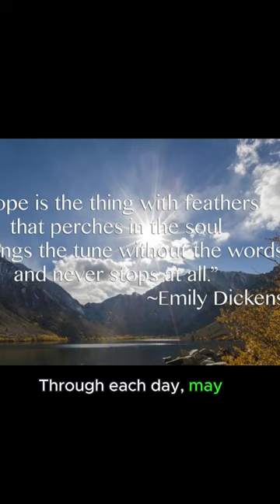Lost love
Learn how to deal with